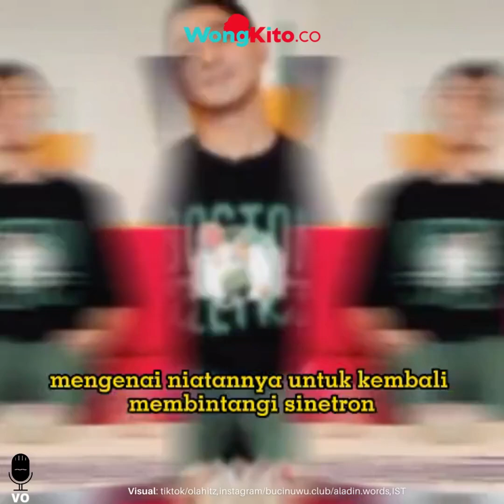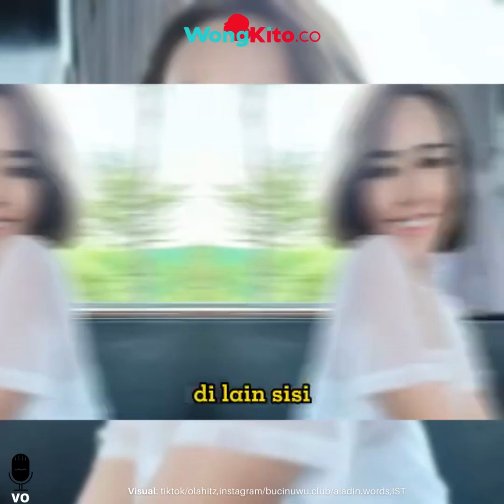"Mas Al Nunggu Waktu Tepat" Arya Saloka Amanda Manopo Bareng Balik ke Ikatan Cinta? Ini Tandanya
- “Mereka Bar Bar” Amanda Manopo Beradegan Dewasa di Film, Sosok Ini Bakal Ngamuk: Gak Mau Gue Lakuin